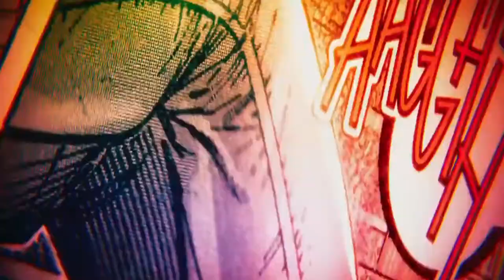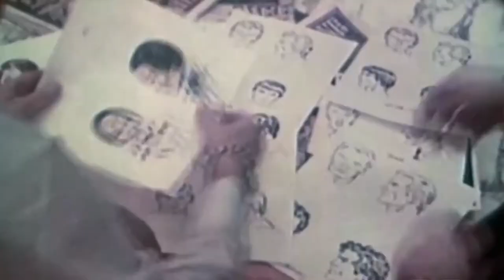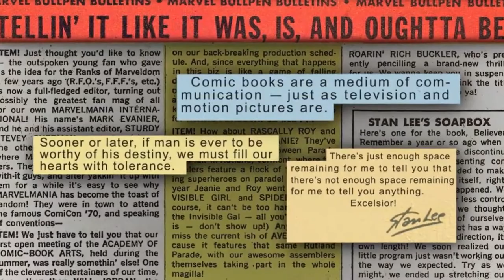(MARVEL) The Thing Spider-Man Was Missing | Thank You Stan (Stan Lee)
Thank you to Stan Lee and everyone at MARVEL for taking us on an amazing ride of happiness, our lives would be very different without you all.